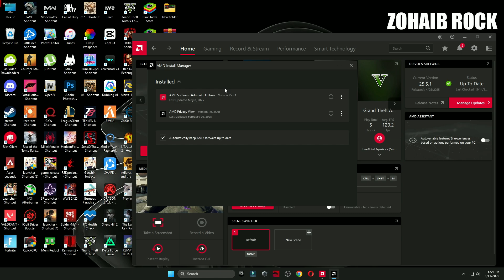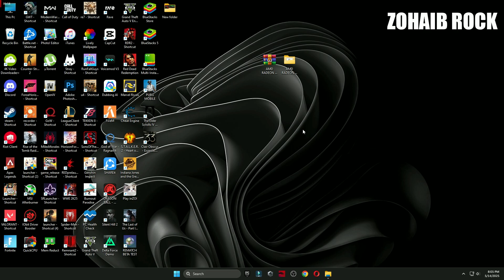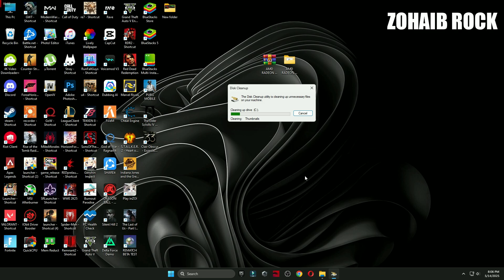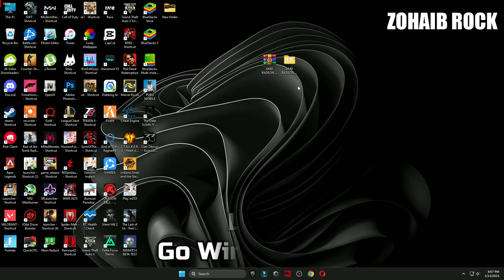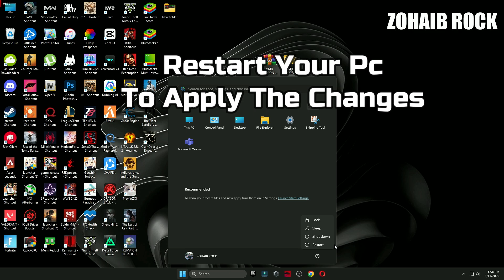BEST AMD RADEON SETTINGS FOR GAMING & PERFORMANCE - AMD ULTIMATE GUIDE 2025 *NEW UPDATE SETTINGS*✅📈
Best AMD Radeon settings, AMD Drivers Software settings, Graphics and Refresh rate settings and AMD NEW Optimized Tweaks on any PC, Laptop to get the better FPS and Performance. Using these methods will significantly Boost Gaming FPS & Performance. This guide is working on Any AMD Low-end to High-end GPU's, Desktop, Laptop PC's, Windows 10 & Windows 11. By the end, you should have a High, smooth & Highest Possible FPS with these Best AMD Optimized Settings.

🔽Download Links🔽

▬►𝐆𝐚𝐦𝐢𝐧𝐠 𝐏𝐂 𝐒𝐩𝐞𝐜𝐬:
CPU: Intel Core i9-10900k 3.70GHz
GPU 1: AMD Radeon RX 7900 XTX
GPU 2: RTX 3070 8GB
RAM: 48 GB DDR4
Motherboard: ROC STRIX B460-F GAMING
Power Supply: GIGABYTE 80 Plus Gold 750W